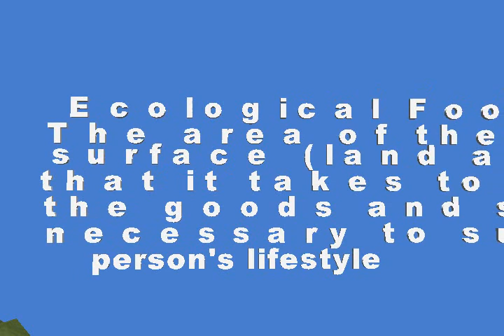Eco Foot Print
This is a video produced during the SPIRIT 2008 Workshop at Purdue University. To learn more about the SPIRIT program